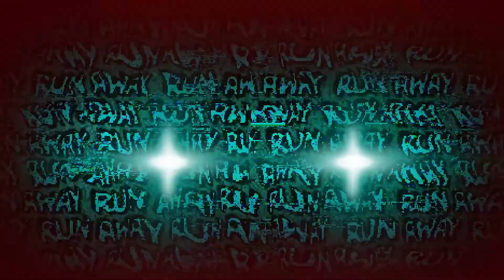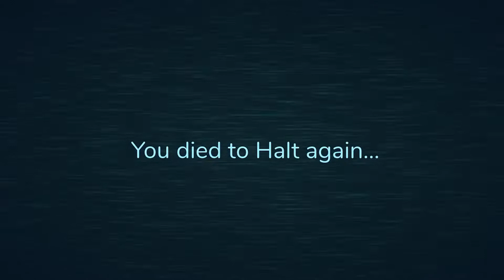ROBLOX Doors FUNNY MOMENTS (HUNT A-60)